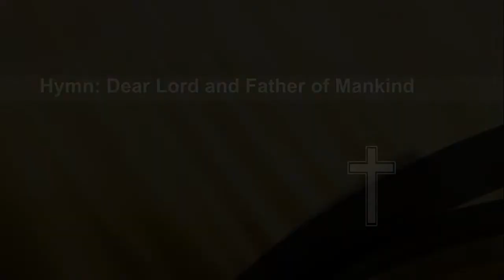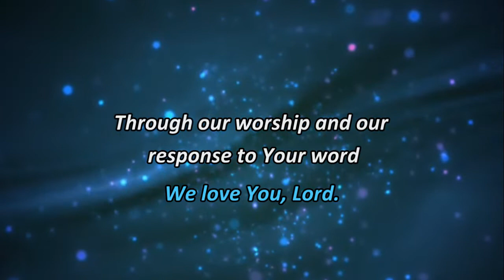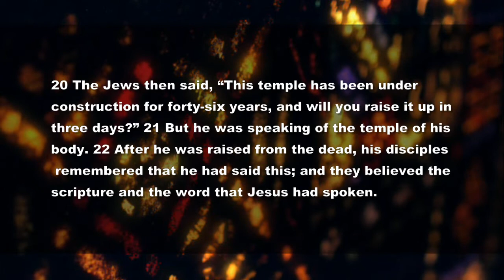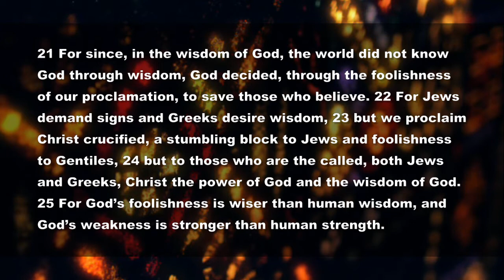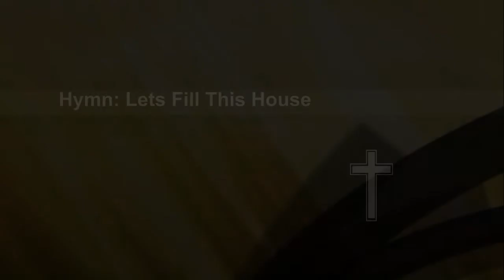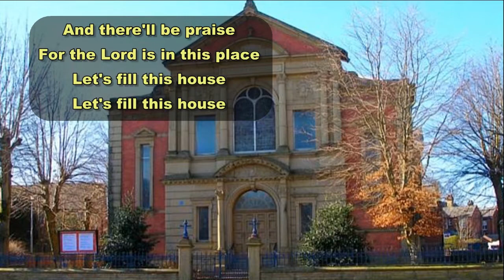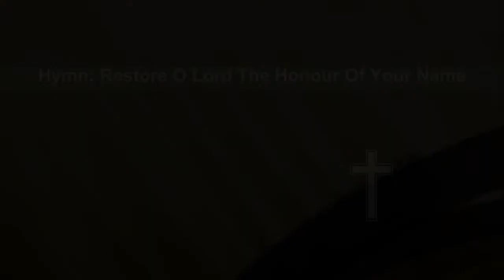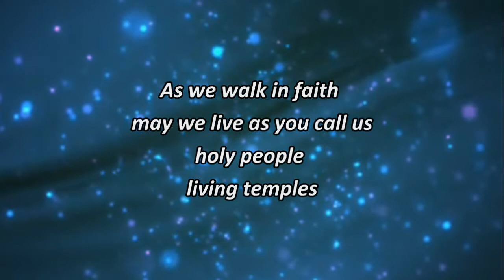Rochdale Methodist Sunday Service March 7th 2021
Welcome to our online Sunday Service video.

A special thanks to Chris from MotionWorship.com who gave us permission to use motion videos.